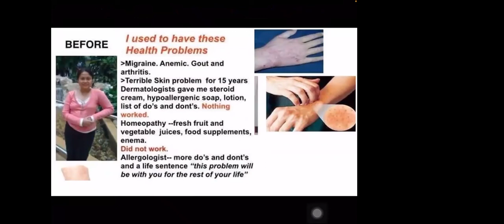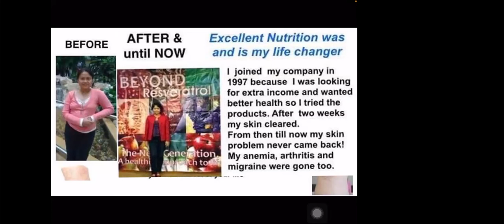Testimonial of Estrella Wood